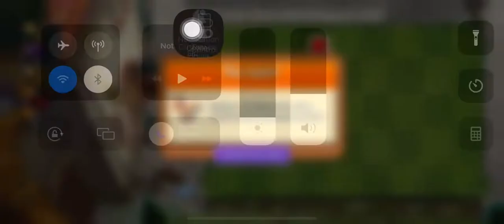Plants vs Zombies 2 | Piñata Party | 07/28/22 | ram2711